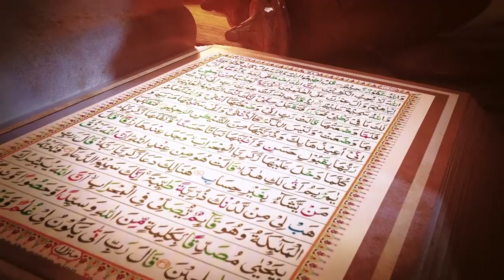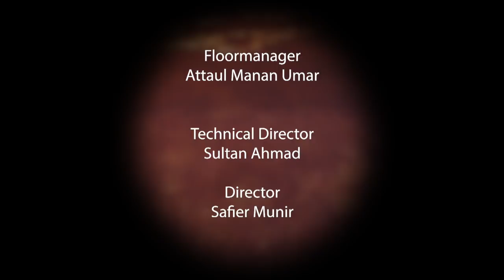Hiqayat-e-Sidqo Wafa Ep 25 - Maulana Haider Ali Zafar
Zahid Nadeem Bhatti hosts a series of programmes featuring faith inspiring accounts narrated by people who have served the Ahmadiyya Muslim Jama'at. Today's episode features an interview with Maulana Haider Ali Zafar. Episode no. 25. Presentation of MTA studios Germany.